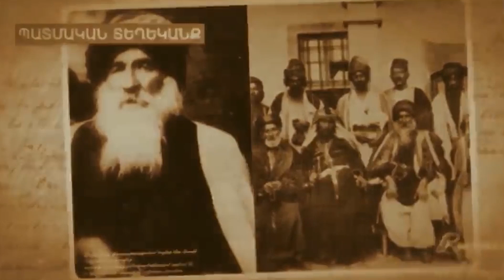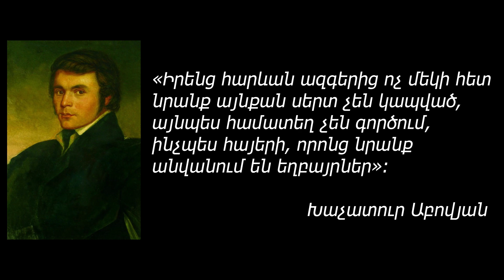Հայ - Եզդիական բարեկամության էջերը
🔥 Այս փոքր տեսաֆիլմով փորձել ենք համառոտ ներկայացնել հայ - եզդիական դարավոր եղբայրության պատմությունը։ Դիտելով այն դուք կիմանաք, թե ինչպես են եզդիները հայտնվել արևելյան Հայաստանում, ինչ դեր են ունեցել Եղեռնի իրադարձությունների ժամանակ և ՀՀ նորանկախ Հանրապետությունների կյանքում։

🤝 Տարածեք և եղեք տեղեկացված։

⚡ Bi vê vîdyofîlma kurt de em xever didin ji dîroka biratiya êzdîa û ermeniya ye sedsalan. Binêrin û hûnê zanibin ka çawa êzdî hatine Ermenistana Roava, çi rola wan hebûye dema qira ermeniya û di jîyana Komarên serbixwe.

💪 Parve bikin û pê bihesin.